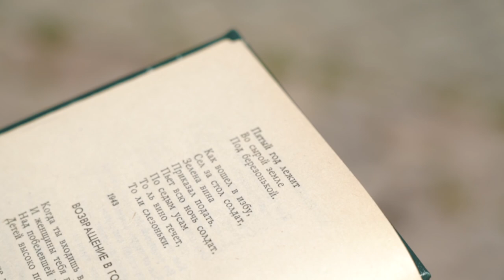Десна-ТВ: «Старая солдатская», Константин Симонов